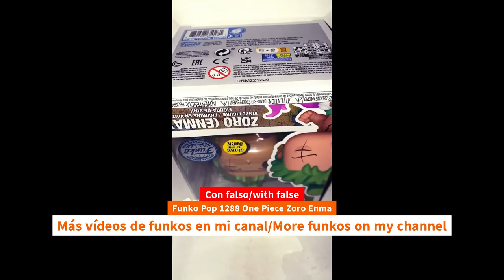Update Unboxing Funko Pop 1288 One Piece Zoro Enma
Update Unboxing Funko Pop 1288 One Piece Zoro Enma unboxing Funko Pop